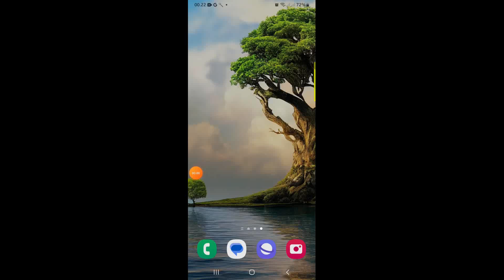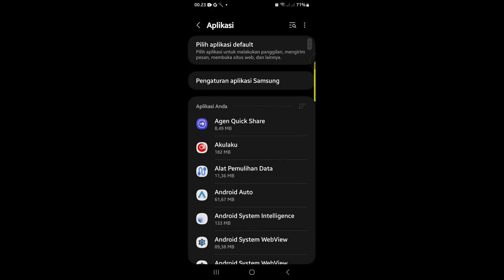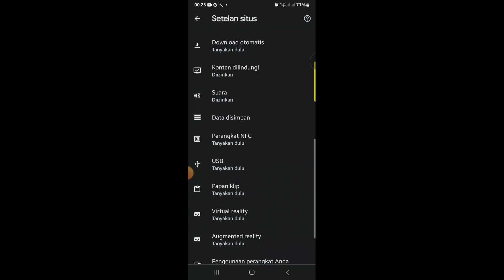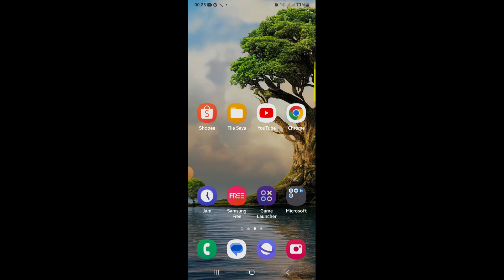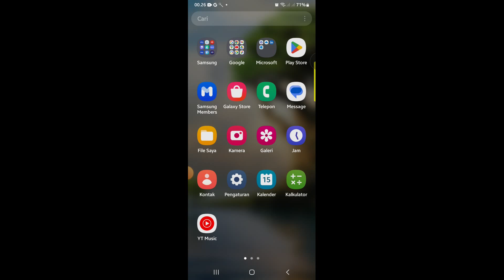Cara Menghilangkan Iklan di Hp Samsung A73 5G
Berikut ini cara menghilangkan iklan di hp samsung a73 5g.
semoga bermanfaat.